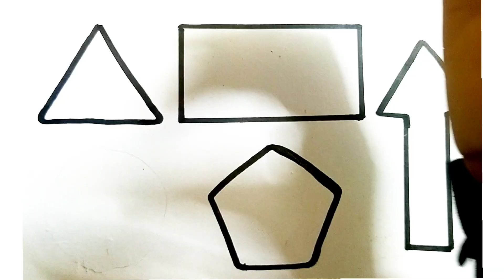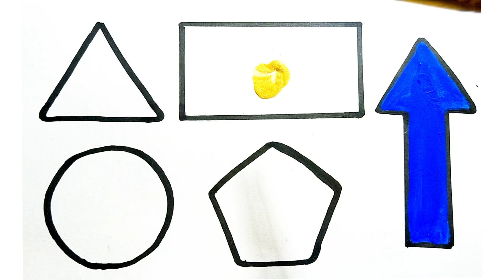Learn How to draw a cute little easy step by step simple shapes drawing very easy shapes for kids